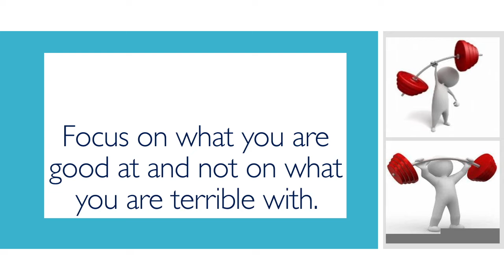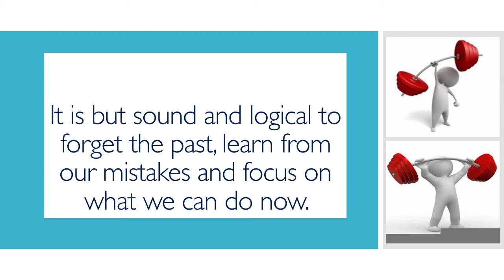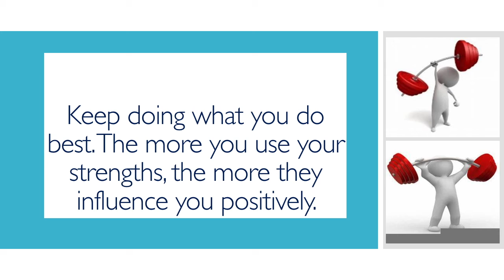INSPIRATIONAL: I am worthy series Part 5: PUT AN EMPHASIS ON YOUR STRENGTH.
FOCUS ON WHAT YOU ARE GOOD AT. IT IS USELESS TO WALLOW IN SELF-PITY BECAUSE OF THE THINGS THAT YOU CANNOT DO. NOW IS THE TIME TO TAKE ACTION AND DO WHAT YOU DO BEST.